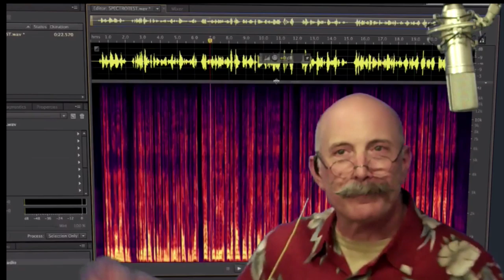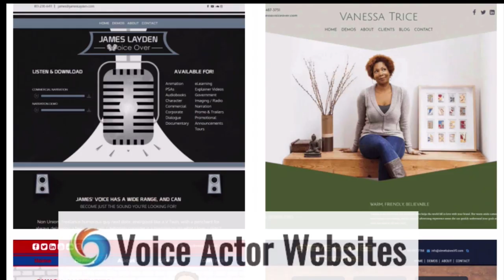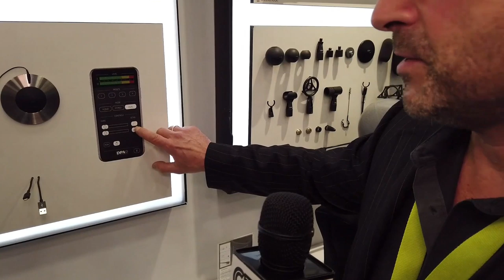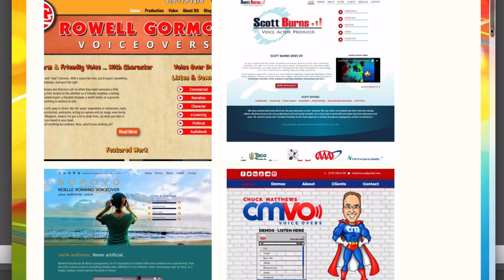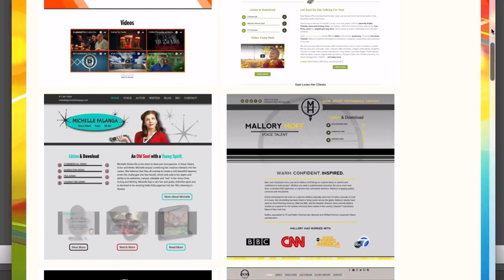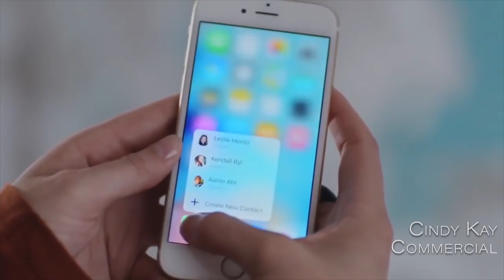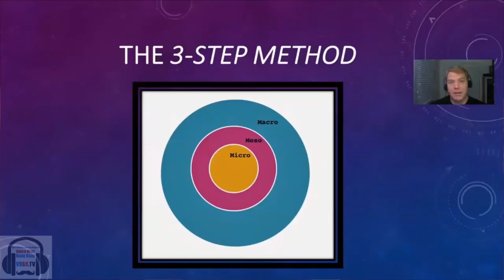VOBS - Voice Over Body Shop -Tech-Talk #3 - Februrary 11, 2019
Voice Over Body Shop Is Back with Tech Talk #3!

In this episode, the Masters of Home Voice Over Studio technology, The Guys at VOBS, Dan Lenard & George Whittam show us some of the great new recording technology at NAMM!

Vo2Gogo
Vo2Gogo.com

VOICEACTORWEBSITES.com